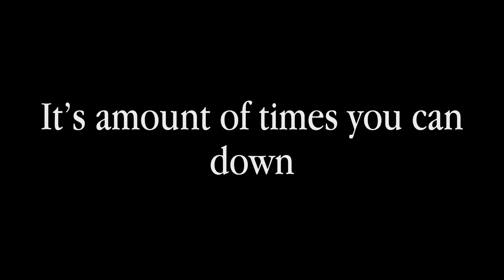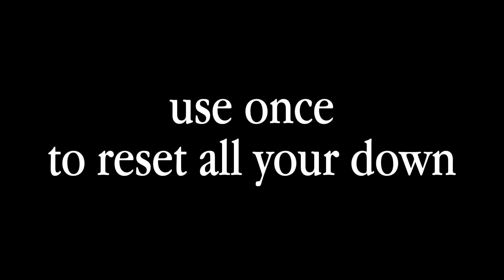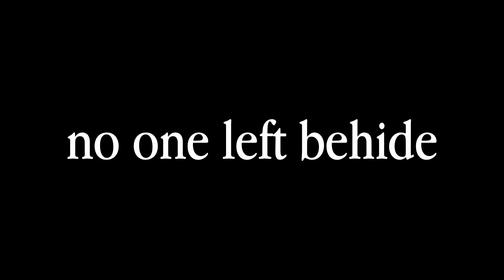PAYDAY 2 - How to IN custody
Custody = Jail = dead, whatever

0:00 Introduction
0:28 Upgrade
0:58 Custody?
1:23 Reset your down
1:58 Wait!